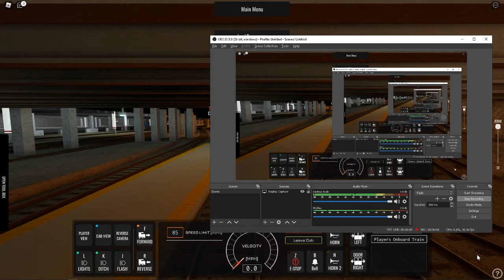Metra BNSF Line Timelapse: Chicago-Aurora